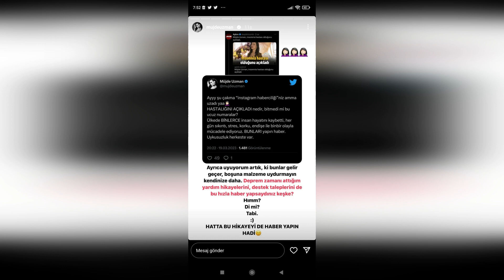La famosa estrella anunció que tiene insomnio.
El famoso actor protagonista de la serie KIZILCIK ŞERBETETİ anunció su enfermedad.
Dijo que todas las soluciones que intentó que no podía dormir durante semanas no funcionó.